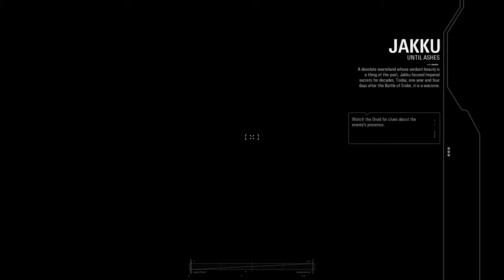Star Wars Battlefront 2 (2017) | Campaign - Episode 11 - The Battle of Jakku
Game Description: Star Wars Battlefront II allows players to experience the untold story of an Imperial elite special forces soldier in an all-new single player campaign. In epic multiplayer battles, players pilot a First Order TIE fighter through intense dogfights in space, and play as ground troopers or iconic heroes and villains, such as Yoda and Darth Maul, across all three Star Wars eras. Featuring new characters created by Motive in close partnership with the story group at Lucasfilm, the Star Wars Battlefront II single player campaign delivers a new story to the Star Wars universe. Taking place in the 30 years between the destruction of Death Star II and through the rise of the First Order, the single player story introduces Iden Versio, the leader of Inferno Squad, an elite special forces unit of the Galactic Empire, who are equally lethal on the ground and in space. In addition to Iden, players also encounter and play as other iconic Star Wars heroes and villains like Luke Skywalker and Kylo Ren during the campaign.